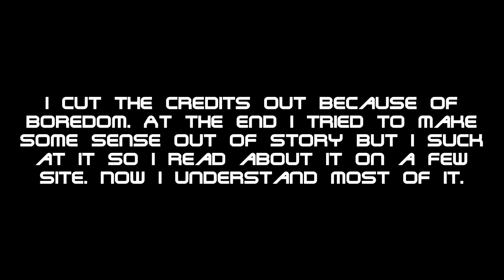Let's Play Halloween Special: Among The Sleep - Part 8 [FINALE] - The Sad Reality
I finally reach the end of this labyrinthish house while being chased and fall into darkness where i learn the truth behind the story. Well, sort of.